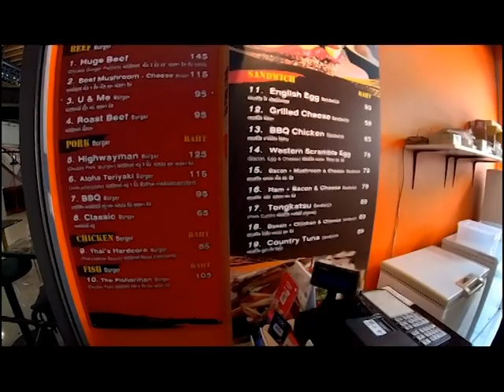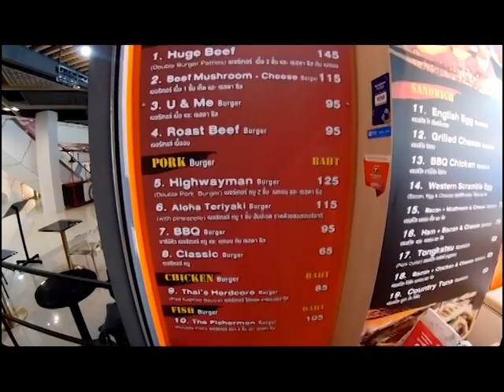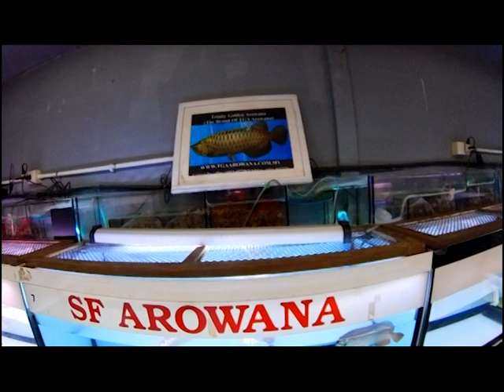Chatuchak Tropical Fish Market Bangkok Thailand To Lounge Music - "ตลาดปลาจตุจักรวันพุธ"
Bangokok's Chatuchak Tropical Fish Market In Thailand is the biggest tropical fish market and Wednesday is the wholesale market where you can purchase fish for your fish tank or ponds at a very cheap price.

There are literally thousands of different Fresh & Salt water fish to choose from: Here are just a few examples that you find when looking around

Algae eaters
Angelfish
Arapaima
Archer fish
Bala shark
Pencilfish
Betta fish
Bichir
Blood parrot
Boesemani rainbow
Bolivian ram
Bristlenose pleco
Bumblebee goby
Butterfly loach
Cardinal tetra
Catfish
Celestial pearl danio
Cherry barb
Chinese Algae Eater
Cichlids
Clown knifefish
Clown loach
Comets
Congo tetra
Convict cichlid
Corydoras
Crayfish
Denison barb
Diamond tetra
Discus
Dojo loach
Dwarf gourami
Dwarf puffer fish
Elephantnose fish
Endler’s guppy
Fahaka pufferfish
Fancy guppy
Firemouth cichlid
Flowerhorn
Giant gourami
Glass catfish
GloFish
Goldfish
Gourami
Guppies
Harlequin rasbora
Honey gourami
Iridescent shark
Jack Dempsey fish
Jaguar cichlid
Jewel cichlid
Kissing gourami
 knifefish
Koi Carp
Kribensis
Kuhli loach
Leopard bush fish
Lionhead cichlid
Mollies
neon tetra
Odessa barb
Oranda
Oscar cichlid
Pacu
Panda cory
Paradise fish
Peacock gudgeon
Pearl gourami
Pearlscale
Pictus catfish
Platies
Plecostomus
 puffer fish
Pygmy cory
Rainbow shark
Rainbowfishes
Ram cichlid
Red terror cichlid
Red-eyed tetra
Redtail catfish
Red-tailed shark
Rope fish
Rosy barb
Rummy nose tetra
Sailfin pleco
Salvin’s cichlid
Scarlet badis
Serpae Tetra
Shubunkin
Shrimp
Siamese Algae Eater
Silver arowana
Silver dollars fish
Snakeheads
Snails
Stingray
Swordtail
Tiger barb
Tinfoil barb
Turtles
X-ray fish
Yoo loach
Zebra danios
Zebra pleco

Plus all accessories you would need for fish tanks and ponds:

Air pumps
Air tubing  and connectors
Air stones
Fish food of all types – dry and live
Plants
Aqua-scaping materials
Fish tanks of various sizes
Plastic ponds

You will need many hours to walk around and see it all.

There is some footage of other animals while walking in-between the fish sections.

1. Song Night Out created by LiQWYD
2. Song Slow Hands created byNOOMA
3. Song The Observer created by Evgeny Bardyuzha
4. Song Cafe created by FASSounds
5. Song Feel So Good 71' created by WEARETHEGOOD
6. Song Oceanside created byKicktracks
7. Song g 2AM Walk created by Lalinea
8. Song Blue Mountain Inn created byOmri Smadar
9. Song Come of Age created byBob Hart
10. Song ATrain on a River created byDialgo
11. Song Body in a Half-Light created byGvidon
12. Song Downtown Boogie created by Wesly Thomas
13. Song How Does She Know? created by Steven Beddall
14. Song I Hope You'll Be Fine created by Icarus
15. Song Rice Crackers created byAves
16. Song Riding Saturn's Ring Part 2 created byBunker Buster
17. Song Hang with Me created by Evgeny Bardyuzha
18. Song Sexy Time created byAnthony Vega

When I am not travelling around taking my camera for a walk, I am constantly learning new knowledge, new ways, new strategies and everyday is an adventure and blessing in building on yesterdays thoughts, words and actions.

If you also would like to learn some new life changing knowledge and improve your life and/or business so you too can travel and enjoy life, then and go with what suits your needs right now.

             - Get FULL Access To Extremely Affordable And Life Changing Content TODAY!!! -

- Your Personal Development And Entrepreneur Online Learning Platform To Learn Skills Development And Success Strategies - Invest in Yourself and your future: Get access to ALL THIS CONTENT after choosing a subscription that suits your needs - Check out the content